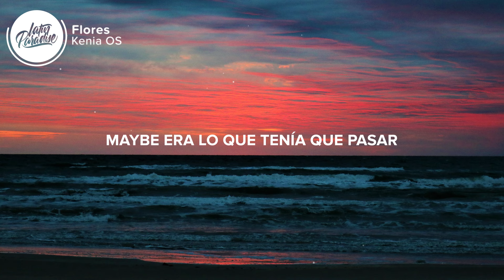Kenia OS - Flores (Letra/Lyrics)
⚡️Desde esa noche ya no quiere más flores

🎤 Letra / Lyrics: Kenia OS - Flores

[Verso 1]
Ellos se conocieron una noche bailando, bailando
Ella le entregó el corazón y él nunca lo devolvió
No-no

[Pre-Coro]
Maybe era lo que tenía que pasar
Pa' que nunca con ella volvieran a jugar

[Coro]
Y no quiere escuchar canciones de amores
Quiere tomarse un trago que la mejore
Valía la pena, se puso más buena, ah-ah

[Verso 2]
Ella se viste bien pa' portarse mal
No importa con quien, pero ella no más lo va a olvidar
Por última vez la hicieron llorar
Ella se arregló ya nadie la daña pero

👨‍💻 Si te gusta "Kenia OS - Flores" echa un vistazo a estas otras canciones // If you like "Kenia OS - Flores" check out these other tracks:

-  Kenia OS - Mía Mía (Letra / Lyrics)
-  Kenia OS, Snow Tha Product - Joder (Letra / Lyrics)
-  Kenia OS - Se Fue la Luz (Letra / Lyrics)
-  Cesia Sáenz - X Ti Ya No (Letra / Lyrics)
-  Shakira, Ozuna - Monotonía (Letra / Lyrics)
-  KAROL G, Maldy - GATÚBELA (Letra / Lyrics)

Picture credit
📷 Unsplash: @svanhoy

👩‍💻 ¡Compartir Kenia OS - Flores con tus amigos! // Share Kenia OS - Flores with your friends!